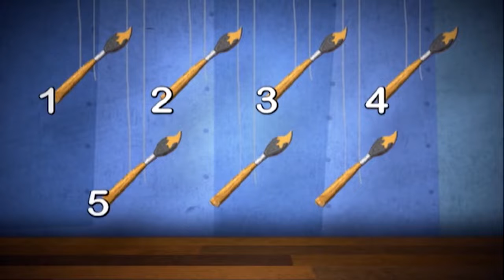May 31, 2022